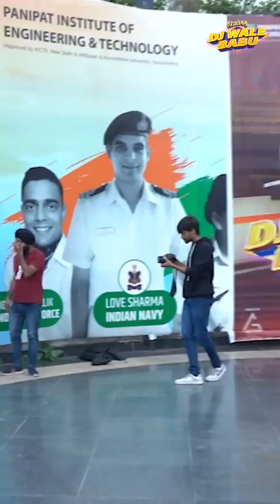GULZAAR CHHANIWALA IN PANIPAT || PROMOTION OF DJWB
DJ wale babu in cinema on 14 October 2022

deepanshchhani.
RAM RAM